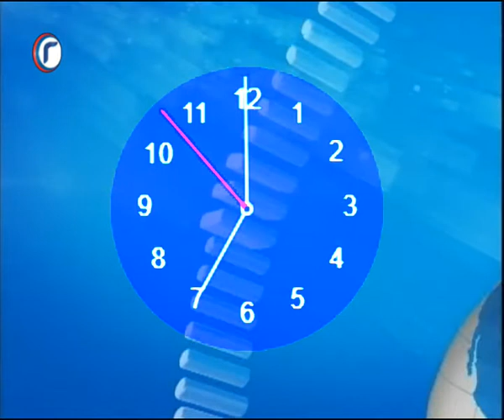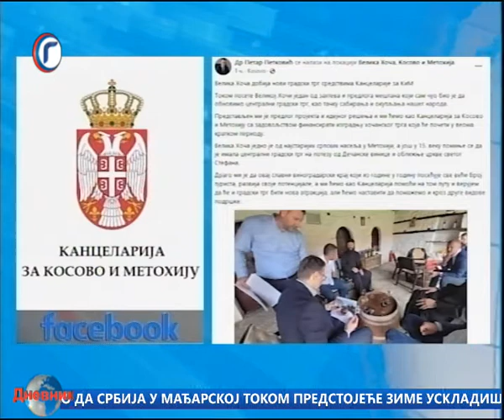DNEVNIK RTV GRACANICA 25 05 2022